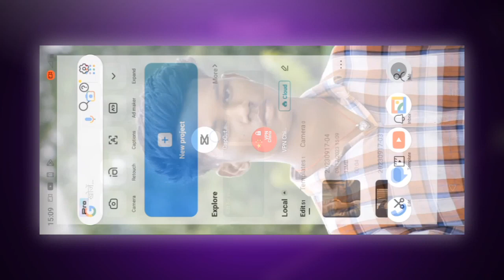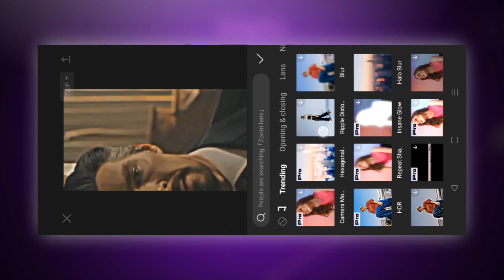How to Convert normal video to 4k hd ultra in android phone capcut 4k video editing tutorial Normal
How to Convert normal video to 4k hd ultra in android phone capcut 4k video editing tutorial Normal video to 4k ultra hd